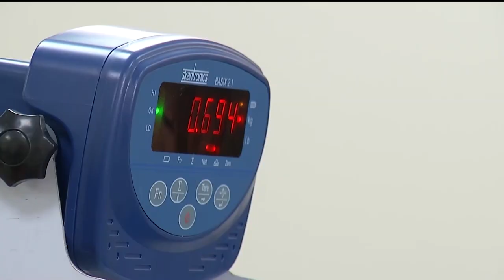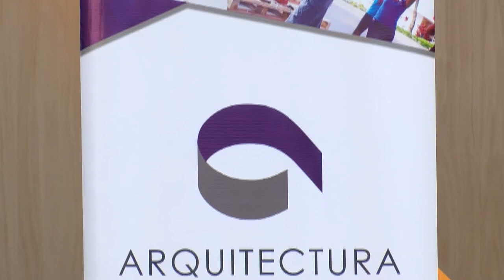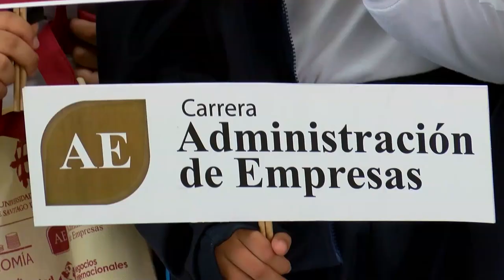AGENDA UNIVERSITARIA | PROGRAMA 5 DE SEPTIEMBRE 2022